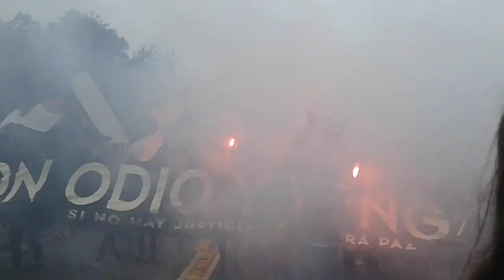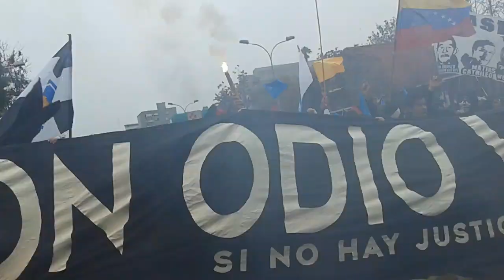Garra Blanca Antifascista marcha 11 de Septiembre CON ODIO Y VENGANZA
Intervención de la Garra Blanca Antifascista conmemorando a los caídos durante la dictadura de Pinochet, nadie ni nada está olvidado, somos la hinchada del pueblo

CON ODIO Y VENGANZA
LA PROLETARIA LA POPULAR